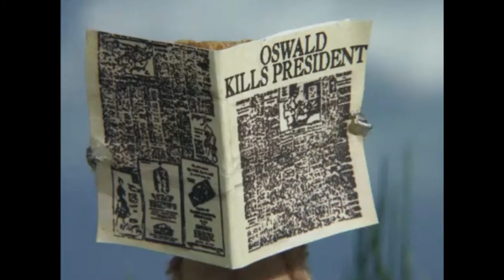The Mongoose : Nature's Assassin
Robot Chicken Season 1